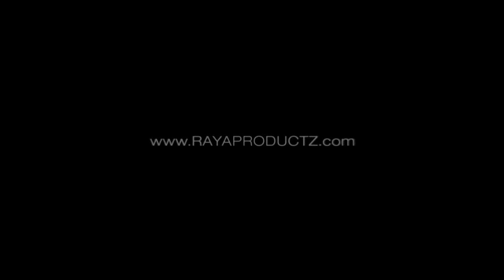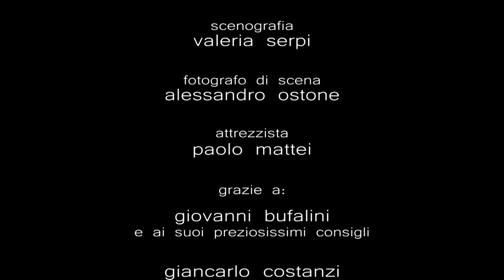DI SPALLE - Short Film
Scritto e diretto da Mario Parruccini
Con Federico Manzini, Marina Perini e Massimo Di Vincenzo
Direttore della fotografia Tiziano Berbardini